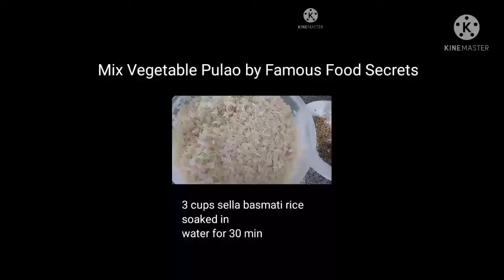Mixed Vegetables Pulao